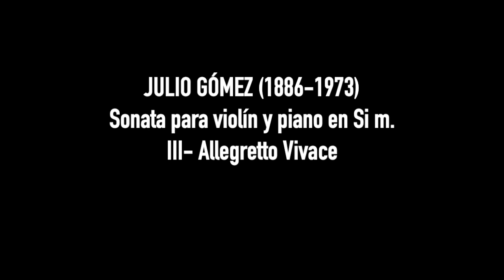JULIO GÓMEZ (1886-1973), 3º mov- Sonata en Si m. Patricio Gutiérrez, violín / Kennedy Moretti, piano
Recital ofrecido en el Auditorio "Adán Martín" de Santa Cruz de Tenerife el 14 de junio de 2011 junto con el pianista, Kennedy Moretti.
La sonata para violín y piano en si m. de JULIO GÓMEZ (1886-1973) escrita en 1950, es de inspiración y forma clásico-romántica, a pesar de ese sorprendente bitonalismo del segundo tiempo.

El programa estuvo compuesto por obras de Julio Gómez, Joaquín Rodrigo, Toldrá y Turina.